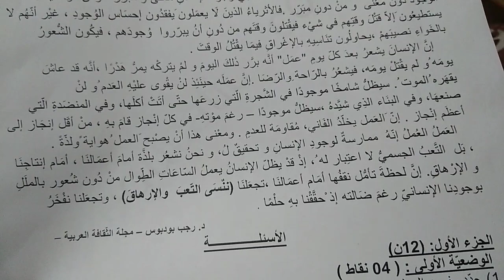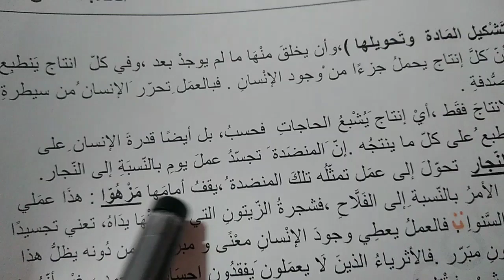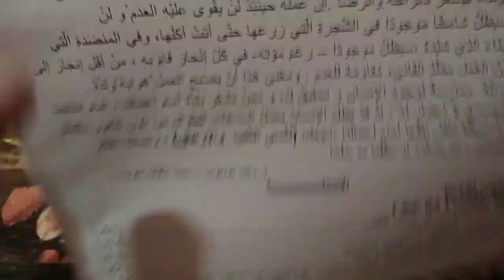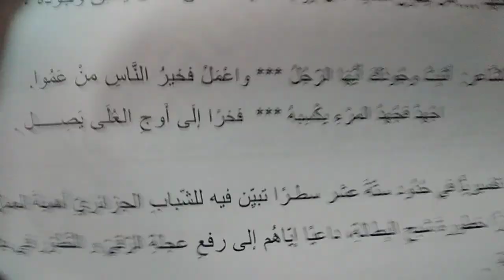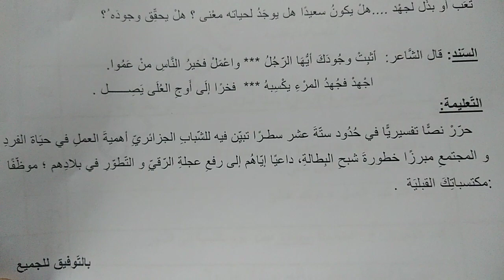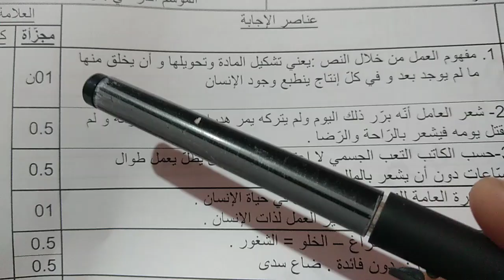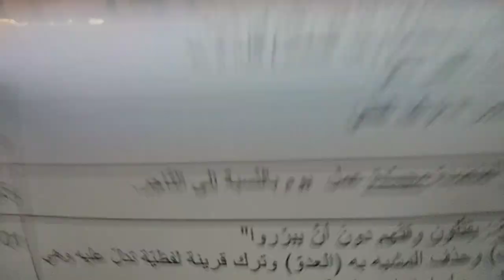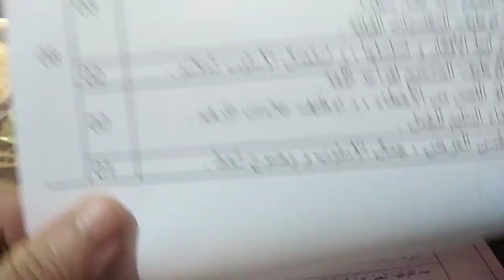الاختبار الثالث والتجريبي في اللغة العربية للرابعة متوسط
الاختبار الثالث والتجريبي في التاريخ والجغرافيا للرابعة متوسط